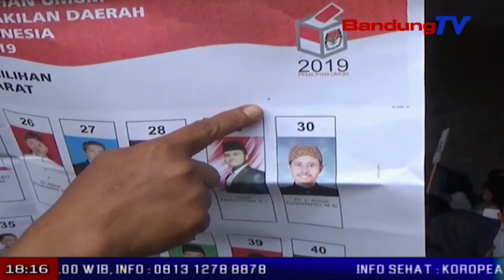Bawaslu Temukan Ratusan Surat Suara Rusak Pemilu 2019 | SBR | BANDUNGTV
SBR | BANDUNGTV | KRISANTY | Bawaslu jabar melakukan inspeksi mendadak atawa sidak, di gudang logistik kantor kpu kabupaten sukabumi, jalan perintis kemerdekaan, cibadak, kabupaten sukabumi. hal itu dilakukan untuk memastikan apakah surat suara yang diterima kpu kabupaten sukabumi sudah tepat jumlahnya, serta melihat secara langsung penyortiran dan pelipatan surat suara pemilu 2019. dalam sidak tersebut, bawaslu menemukan ratusan surat suara yang rusak.